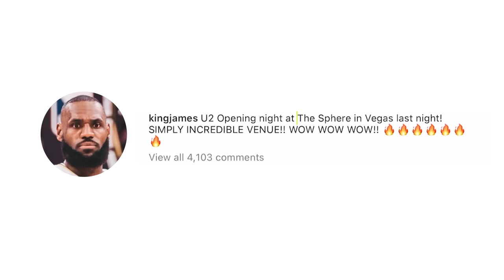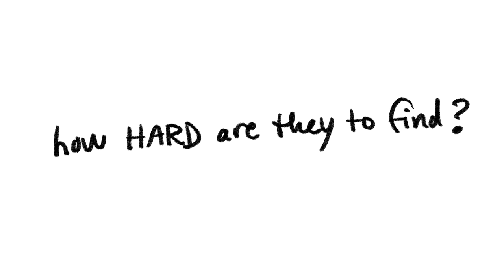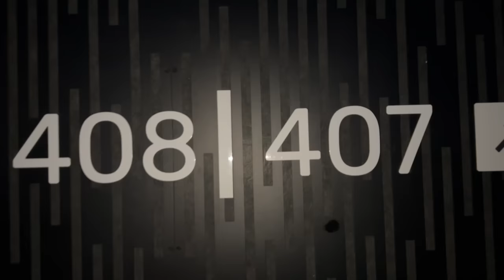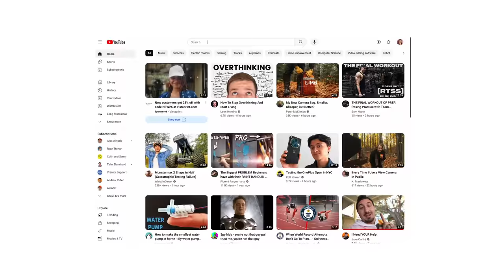My Investigation of the $2.3B Mega Sphere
Have no sphere... next stop, The Big Apple!! Chicago here we come!